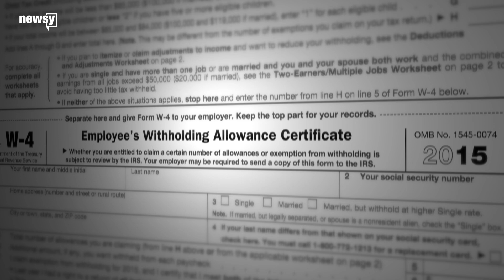Elizabeth Warren unveils new tax plan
The presidential candidate unveiled a plan Thursday that would tax profits over $100 million.